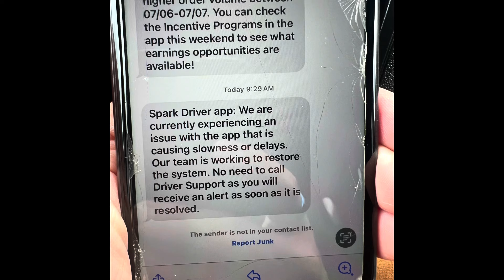The Walmart Spark Driver App Is DOWN! $10 for 2,555 Miles 😳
What should drivers do when an app crashes?
￼ Today drivers all across America were  not able to earn with the Spark Driver app because the app was down. Were you affected today?

Check out SOLO today for…
￼ Guaranteed earnings
Mileage tracking
Tax preparedness